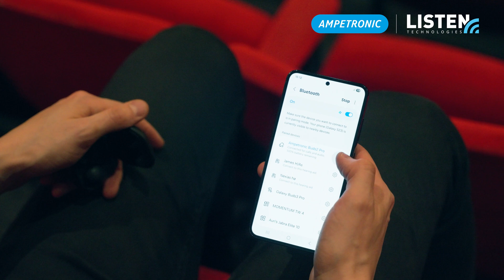Auri™ Visitor Experience at Contact | How to Use Auracast™ Audio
Step inside Contact Theatre and discover how Auri™, the next-generation Auracast™ solution powered by Ampetronic | Listen Technologies, is transforming the way audiences connect with sound. In this video, Angelo Panzera from Ampetronic | Listen Technologies walks you through the user experience of Auri™ in a real-world venue setting.

🎧 What is Auri™?
Auri™ is an Auracast™ broadcast audio assistive listening solution designed for inclusive, accessible sound.

It empowers people with hearing loss, neurodiverse individuals, and anyone who benefits from clearer, more personal audio to enjoy high-quality sound discreetly, independently, and without compromise.

📍 Filmed at: Contact Theatre, Manchester
🎙️ Presented by: Angelo Panzera, Ampetronic | Listen Technologies